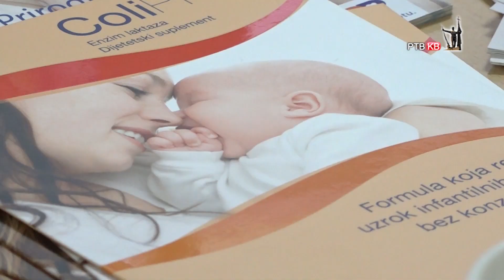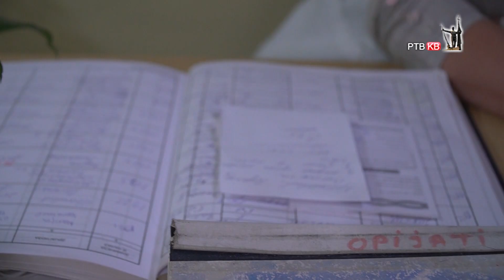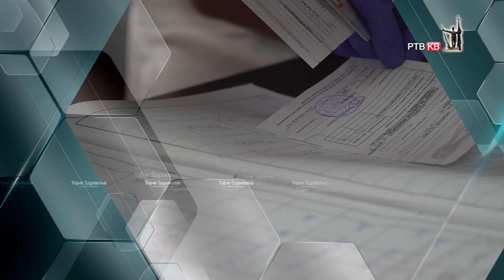RTV KV Tajne Zdravlja 15 Patronazne posete i rehabilitacija u kuci